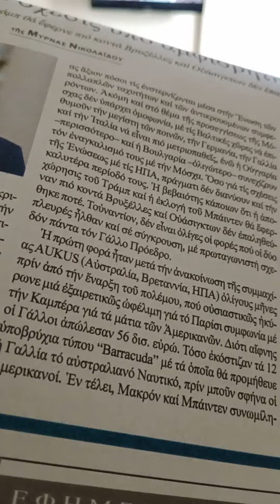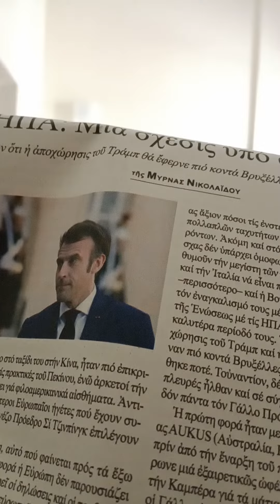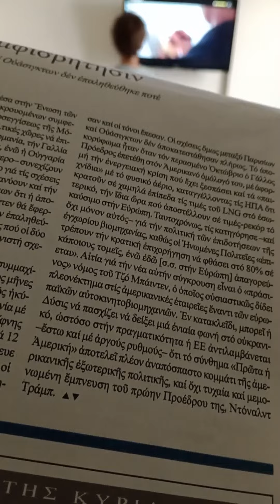Δήλωση υποταγής στον νέο Βασιλιά